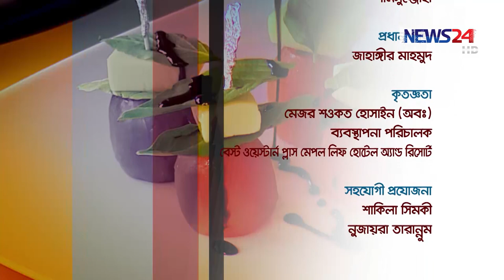Roshona Bilash - রসনা বিলাস - Ifter Special with Suborna Mustafa & Soud - Ep-22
Roshona Bilash is Ifter Special cooking show hosted by Suborna Mustafa & Badrul Anam Soud, Dircted by Samia Rahman. Copyrighted by NEWS24.
Episode - 22.
On-Aired on 18th June, 2017 (22th Ramadan).